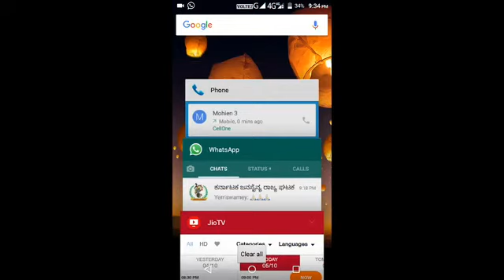State level blind cricket conducted by samarthanam disability organization Ballari.